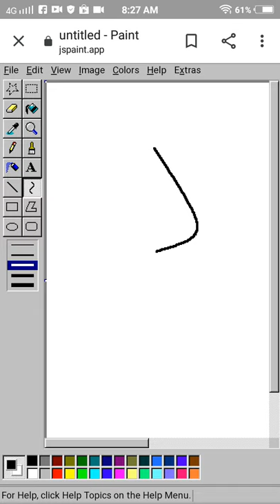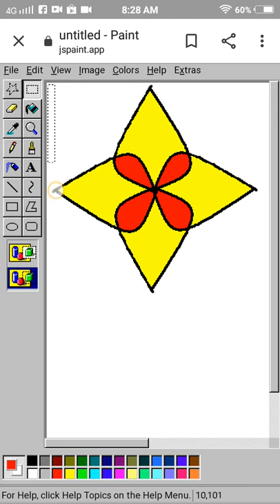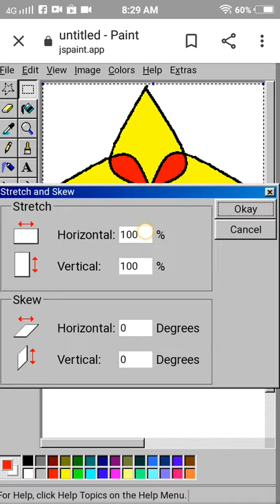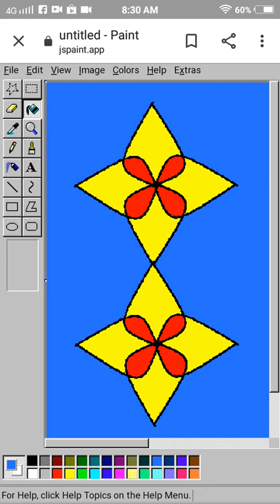How to draw pattern MS PAINT used mobile phone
mobile phone me ms paint kaise kere
mobile phone me ms paint me rangoli kaise banaye